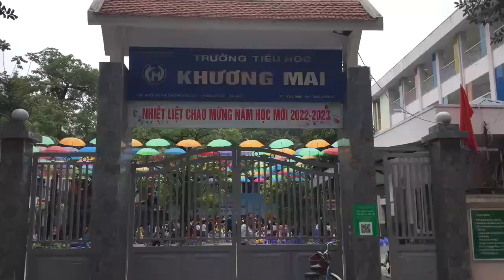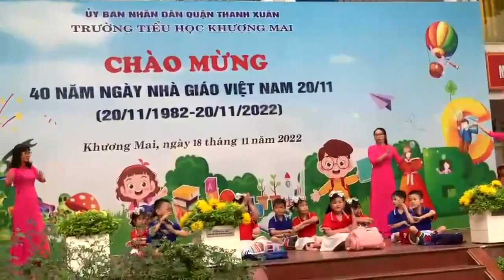Liên Khúc Ngày đầu tiên đi học & Bụi Phấn - Khối lớp 1 cùng các Cô giáo Trường Tiểu học Khương Mai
Video Liên Khúc " Ngày đầu tiên đi học & Bụi Phấn " trình diễn Học sinh khối lớp 1 cùng các Cô giáo  Trường Tiểu học Khương Mai, Quận Thanh Xuân , TP Hà Nội chào mừng kỉ niệm 40 năm NGÀY NHÀ GIÁO VIỆT NAM -Video By Phúc Nguyên (11-2022)